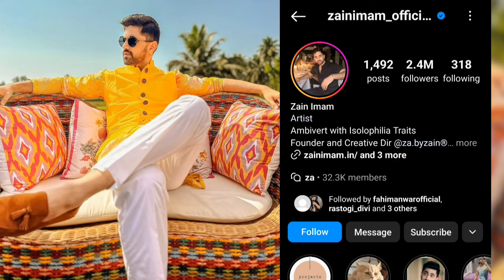zain imam (teerth mittal) biography, girlfriend, education